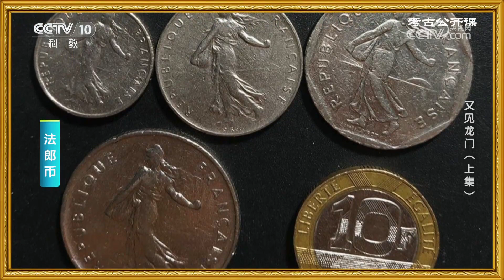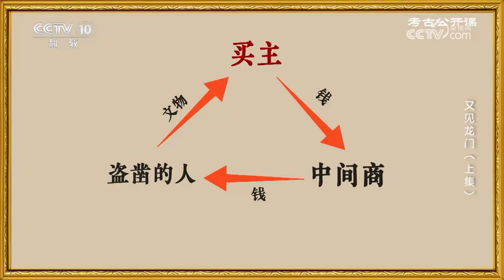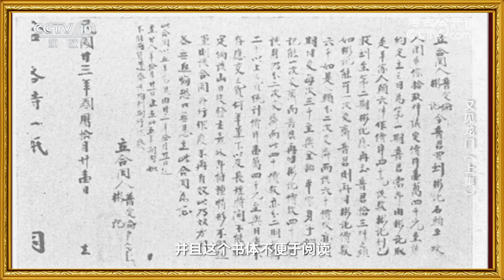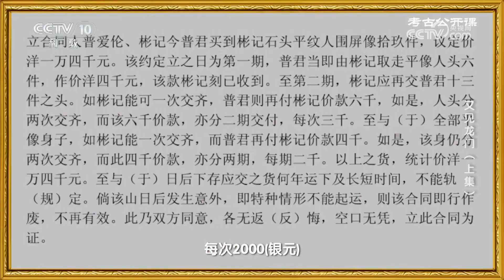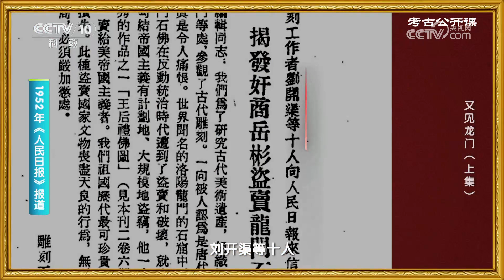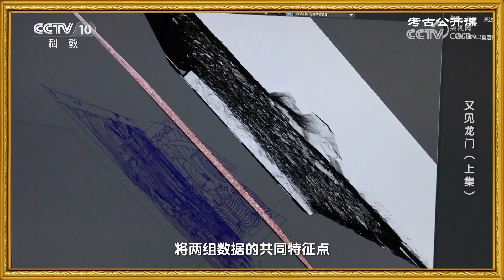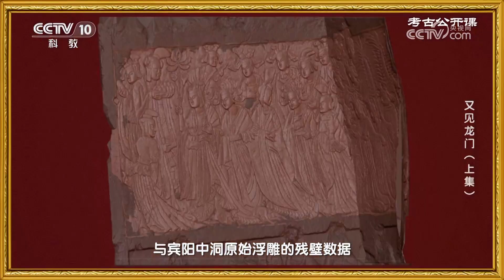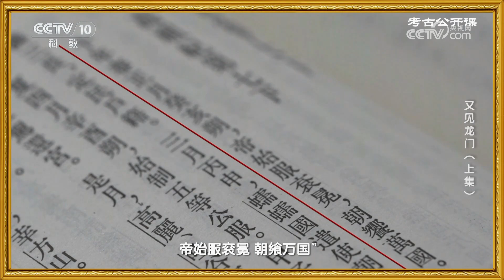神秘的龙门石窟与一代女皇武则天有何关联？流散近百年的《帝后礼佛图》正以一种新的方式“重生”！20231210 又见龙门（上集）|《考古公开课》CCTV科教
本期节目主要内容：百年之前，龙门石窟惨遭大规模盗凿，国宝级文物《帝后礼佛图》流失海外。百年之后，跨越时空的数字聚合，残壁信息结合艺术创造使损毁的国宝重现光华。本期节目邀请到龙门石窟研究院院长史家珍为您精彩讲述“又见龙门·上集”。